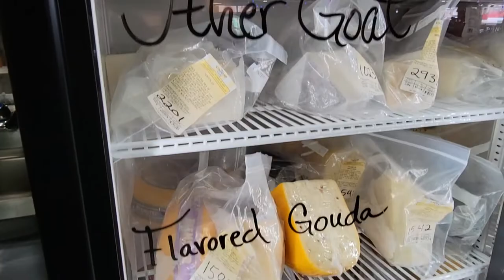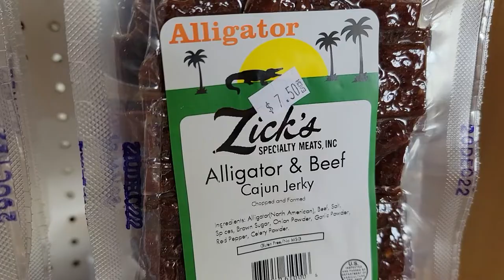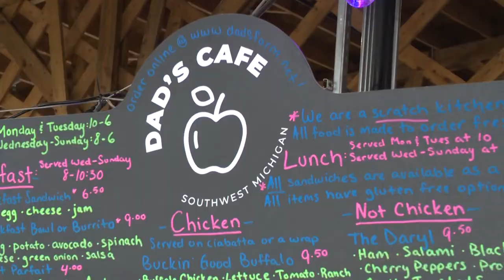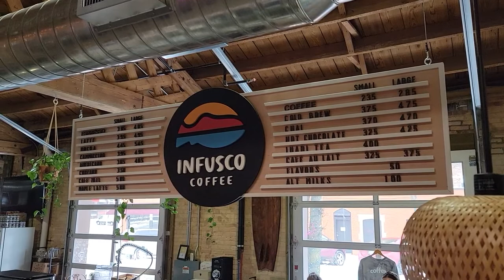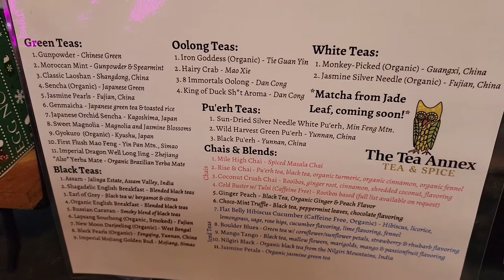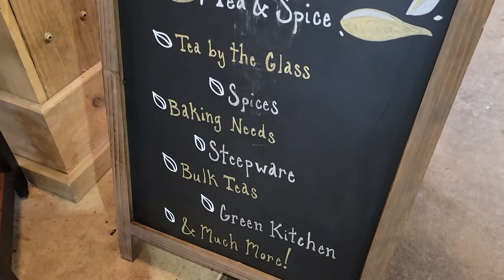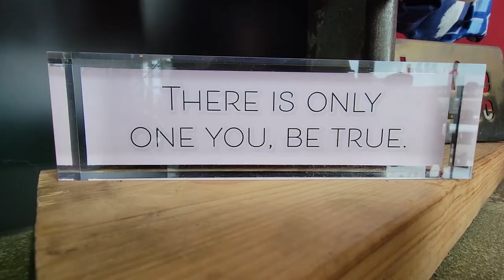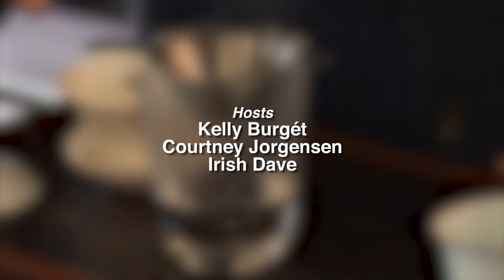Experience Michiana: The Market in St. Joseph Michigan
This week we're at The Market in St. Joseph Michigan

The Cheese Lady St Joe Dad's Farm St. Joe Community Taproom St. Joe Wine Shoppe Infusco Coffee Roasters The Tea Annex Wild Ginger Flowers & Gifts experiencemichiana St. Joseph Today